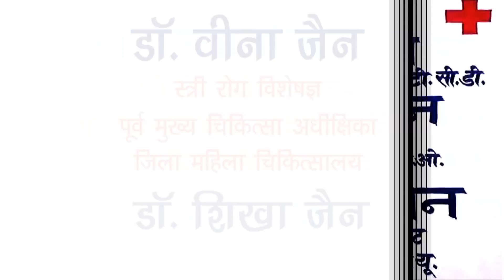फिरोजाबाद में भी खिला कमल डॉक्टर चंद्रसेन जादौन भाजपा से विजई घोषित